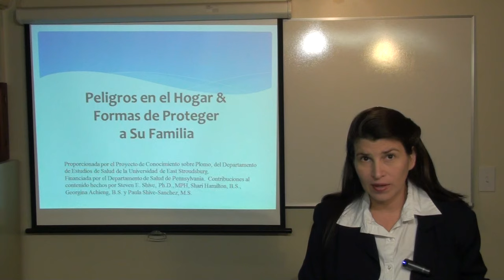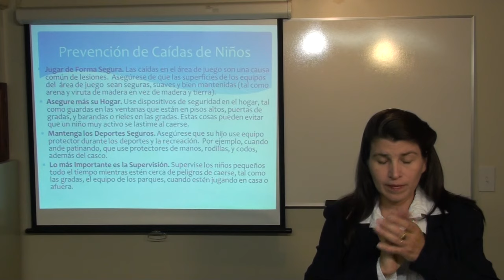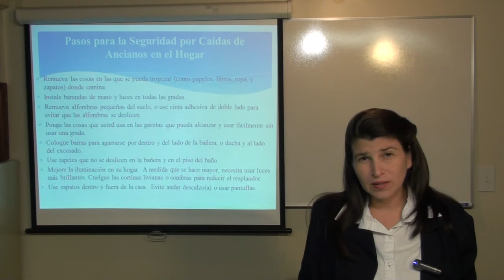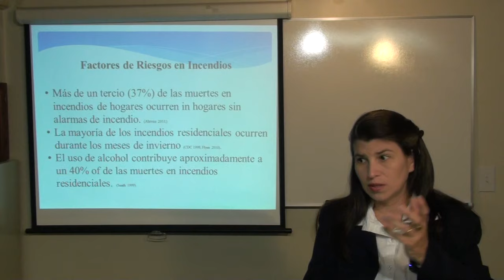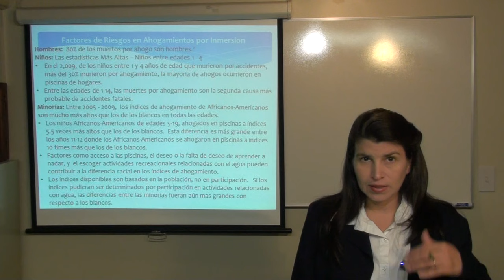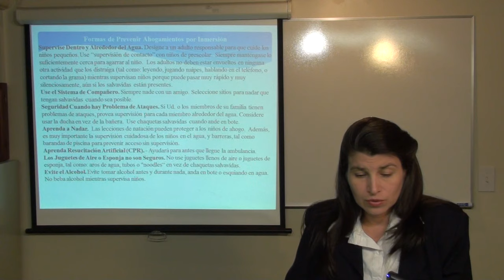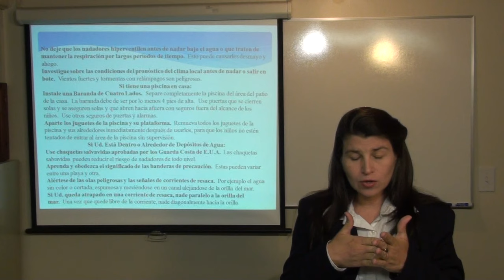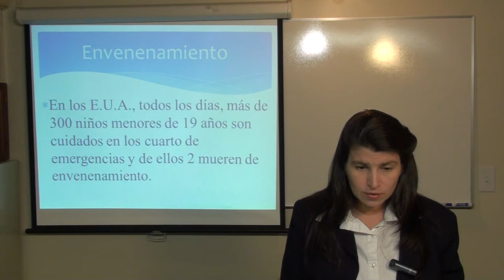Spanish - 5 Leading Home Hazards